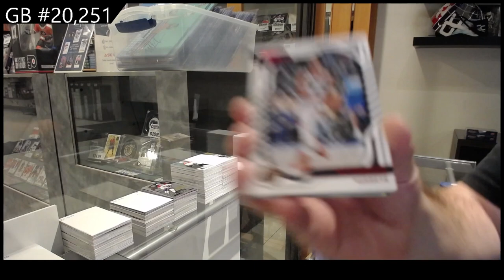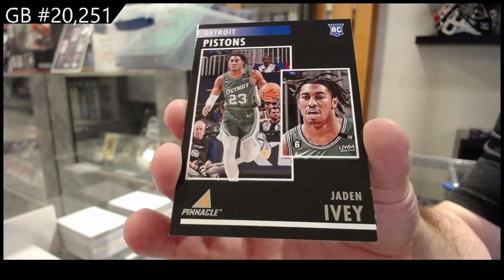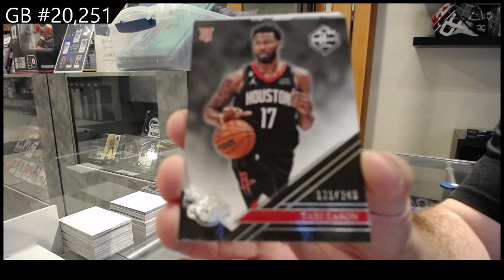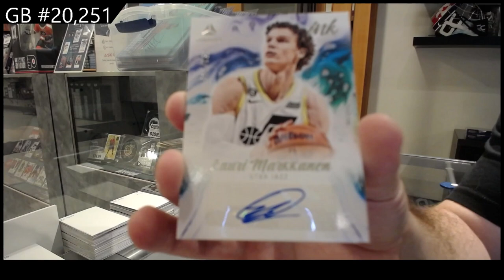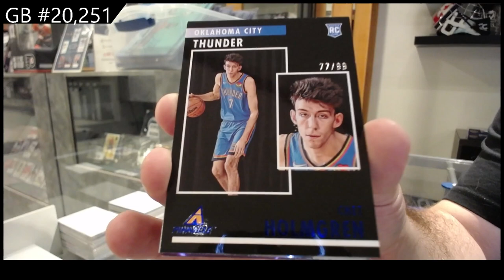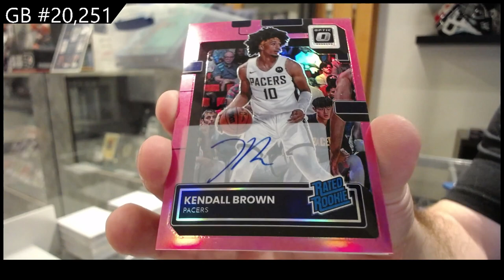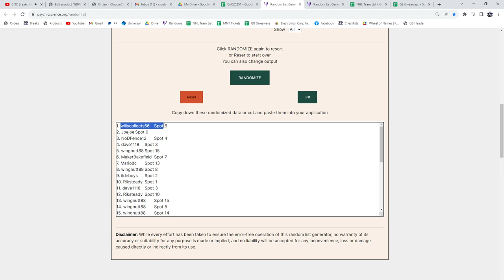2022-23 Panini Chronicles Basketball Box Break - CNC #20,251